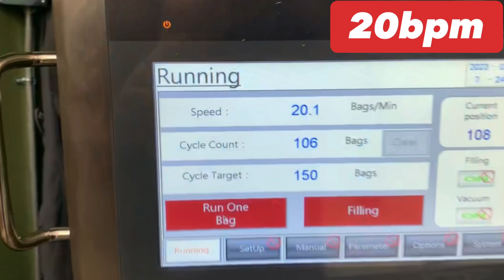Verve Coffee Linear Pre-Made Pouch (12oz Coffee Beans) Coffee Beans Packaging Machine | Hightek USA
In this Video, Verve Coffee Linear Pre-Made Pouch (12oz Coffee Beans) Coffee Beans Packaging Machine | Hightek USA

High Tek USA’s Linear Pre Made Pouch machine for Special Flat Bottom square coffee pouches with offset gussets with built in tin tie. Model: HTLP-L200-SS / Special Gusset.

Integrated with a 2 lane Weigh Right linear net weigh scale mounted on High Tek USA’s stainless steel mezzanine.

Target weight is 12oz and production running speeds were 20bpm.

We are located in Sacramento, CA right in the heart of the food packaging and produce industry and have over 20 years of real world industrial automated packaging equipment experience. We are committed to our customers and projects success.

Give our sales team a call today! We offer 24/7 support and FREE 24hr technical phone support on all our equipment.

Weigh Rite 2 Lane Linear scale

Experience.
Performance.
Support.
Success!